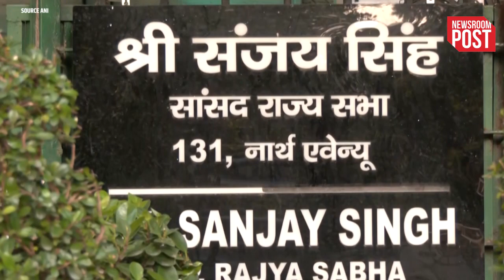ED Raid on Sanjay Singh | संजय सिंह पर बदले की कार्रवाई या शराब घोटाले के सौदागर हैं संजय सिंह ?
ED Raid on Sanjay Singh | The temperature of politics always remains high in the country's capital Delhi. This politics increases whenever there are different governments at the Center and the State. In the last few years, ever since Kejriwal has taken charge of Delhi, the cat-and-mouse fight has increased. Ministers of Kejriwal government keep coming and going to jail. You must have seen that Satendra Jain and Manish Sisodia are already breaking bread in jail in the liquor scam.

ed raid on sanjay singh
aap sanjay singh news
sanjay singh aap press conference
sanjay singh latest news